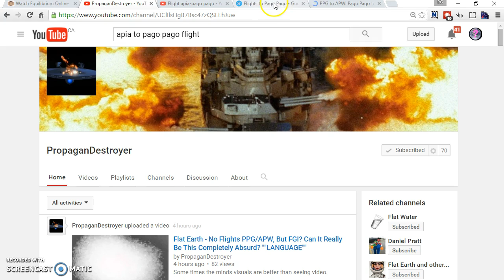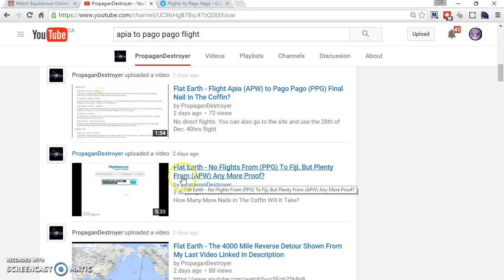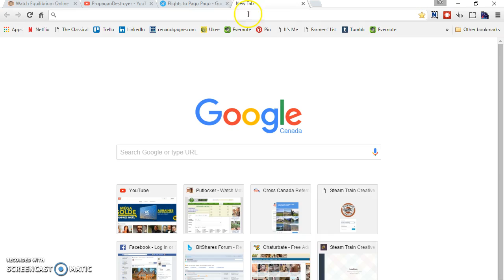Strange Flights in the Pacific Ocean Flat Earth